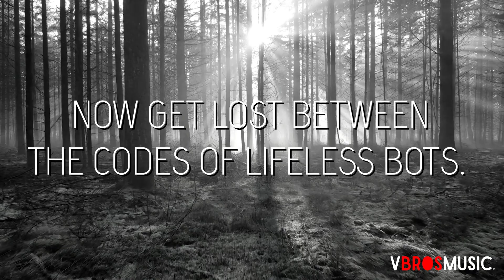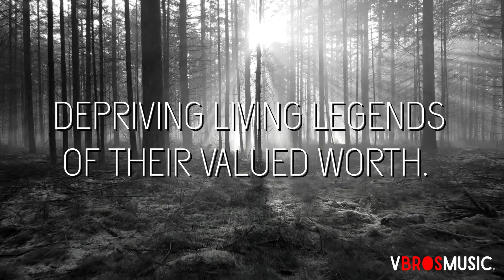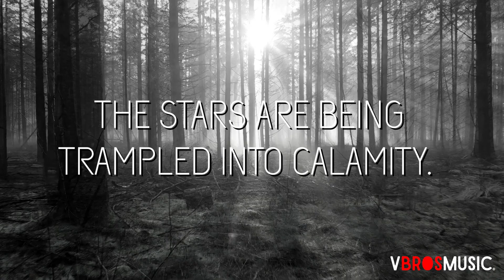MAYNARD (ft. VBROS) - Art-Official (Lyric Video)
Official lyric video of Art-Official by MAYNARD (ft. VBROS)